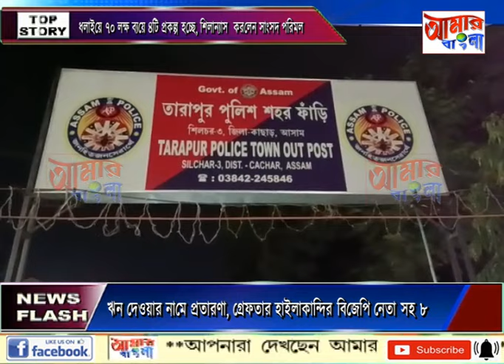AAMAR BANGLA # NEWS # 03 09 2024